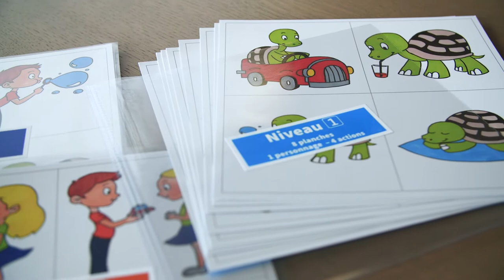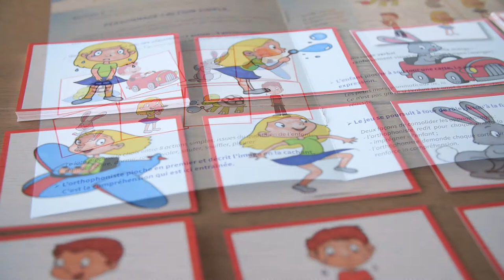Le loto des amis - Orthophonie & langage oral - Comprendre et produire ses premières phrases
Découvrez le jeu orthophonique, Le loto des amis, créé par Anna Chevret et édité par Ortho Edition, maison d'édition de matériel, jeux et ouvrages pour l'exercice professionnel de l’orthophonie.

📹 Vous trouverez dans cette vidéo :
Une présentation du jeu d'orthophonie, Le loto des amis, permet d'aider l’enfant avec peu ou pas de langage oral à comprendre et à produire ses premières phrases sur trois niveaux progressifs.
Le but de ce matériel est d’aider les enfants à comprendre et à produire leurs premières phrases, en associant un personnage et une action.
La règle du loto, très ludique, attire l’attention et stimule la communication.